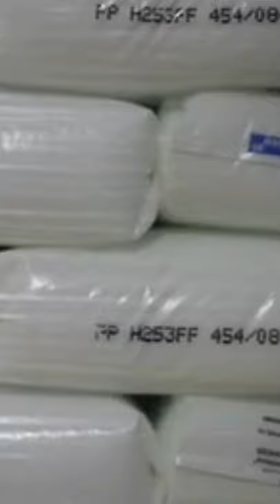Enterprises Gazprom Neft. Предприятия "Газпром Нефть"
Russia. Omsk. Various enterprises of Gazprom Neft PJSC in Omsk. JSC Gazpromneft-ONPZ is a subsidiary of Gazprom Neft. The installed capacity of the enterprise is about 20.5 million tons of oil per year. Since 2008, Gazprom Neft has been carrying out large-scale modernization at the Omsk Refinery. Thanks to the implementation of the ONPZ modernization program in recent years, with an increase in processing by a third, it was possible to reduce the impact of production on the environment by 36%. Omsk is included in the Clean Air federal project (the Ecology national project), the purpose of which is to reduce the level of atmospheric air pollution in large industrial centers.

Rusia. Omsk. Varias empresas de Gazprom Neft PJSC en Omsk. JSC Gazpromneft-ONPZ es una subsidiaria de Gazprom Neft. La capacidad instalada de la empresa es de aproximadamente 20,5 millones de toneladas de petróleo por año. Desde 2008, Gazprom Neft lleva a cabo una modernización a gran escala en la refinería de Omsk. Gracias a la implementación del programa de modernización de la ONPZ en los últimos años, con un aumento del procesamiento en un tercio, se logró reducir el impacto de la producción en el medio ambiente en un 36%. Omsk está incluida en el proyecto federal Clean Air (el proyecto nacional de Ecología), cuyo objetivo es reducir el nivel de contaminación del aire atmosférico en los grandes centros industriales.

俄羅斯。鄂木斯克。 Gazprom Neft PJSC 在鄂木斯克的多家企業。 JSC Gazpromneft-ONPZ 是 Gazprom Neft 的子公司。企業年裝機能力約2050萬噸油。自 2008 年以來，俄羅斯天然氣工業股份公司一直在鄂木斯克煉油廠進行大規模的現代化改造。由於近年來實施了 ONPZ 現代化計劃，加工量增加了三分之一，因此可以將生產對環境的影響降低 36%。鄂木斯克被列入清潔空氣聯邦項目（生態國家項目），其目的是降低大型工業中心的大氣空氣污染水平。

Россия. Омск. Различные предприятия ПАО "Газпром Нефть" в Омске. АО "Газпромнефть-ОНПЗ" - дочернее предприятие "Газпром нефти". Установленная мощность предприятия – порядка 20,5 млн тонн нефти в год. С 2008 года "Газпром нефть" осуществляет на Омском НПЗ крупномасштабную модернизацию. Благодаря реализации программы модернизации ОНПЗ за последние годы при росте переработки на треть удалось снизить на 36% воздействие производства на окружающую среду. Омск входит в федеральный проект "Чистый воздух" (нацпроект "Экология"), цель которого — снижение уровня загрязнения атмосферного воздуха в крупных промышленных центрах.
▬▬▬▬▬▬▬▬▬▬ஜ۩۞۩ஜ▬▬▬▬▬▬▬▬▬▬▬▬▬▬
▬▬▬▬▬▬▬▬▬▬ஜ۩۞۩ஜ▬▬▬▬▬▬▬▬▬▬▬▬▬▬
▬▬▬▬▬▬▬▬▬▬ஜ۩۞۩ஜ▬▬▬▬▬▬▬▬▬▬▬▬▬▬
▬▬▬▬▬▬▬▬▬▬ஜ۩۞۩ஜ▬▬▬▬▬▬▬▬▬▬▬▬▬▬
SHOWS:
1. Виды на АО "Газпромнефть-Омский нефтеперерабатывающий завод"
2. Вид на солнечную электростанцию на АО "Газпромнефть-Омский нефтеперерабатывающий завод"
3. Предприятие "Полиом" по производству полипропилена – кристаллического термопластичного прозрачного полимера без цвета и запаха
4. Сотрудники АО "Газпромнефть-Омский нефтеперерабатывающий завод", дочернего предприятия ПАО "Газпром нефть", в операторской завода
5. Моторные масла и смазочные материалы "Газпромнефть"
6. Вид на город ночью на дальнем плане - завод АО "Газпромнефть-Омский НПЗ"
7. Вид на город ночью и Омскую ТЭЦ-3 и ТЭЦ-5

ПЕРЕВОД НА АНГЛИЙСКИЙ ЯЗЫК:
1. Views of the Gazprom Neft - Omsk Oil Refinery.
2. Views of a solar power plant at the Gazpromneft-Omsk Oil Refinery.
3. Polyom, a manufacturer of polypropylene, an odourless and colourless crystalline thermoplastic transparent polymer.
4. Employees of the Gazprom Neft - Omsk Refinery, a subsidiary of Gazprom Neft, in the refinery’s control room.
5. Gazprom Neft motor oils and lubricants.
6. A night view of the city with the Gazprom Neft - Omsk Oil Refinery in the background.
7. A night view of the city and Omsk’s Thermal Power Plant No 3 and Thermal Power Plant No
▬▬▬▬▬▬▬▬▬▬ஜ۩۞۩ஜ▬▬▬▬▬▬▬▬▬▬▬▬▬▬